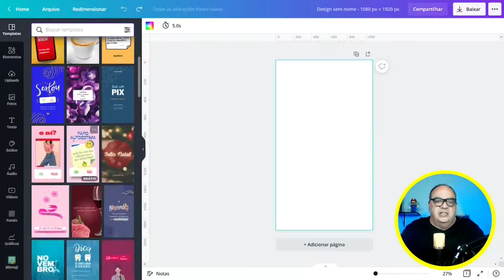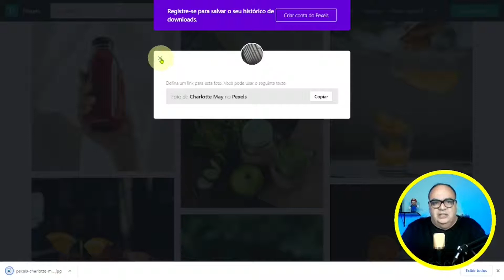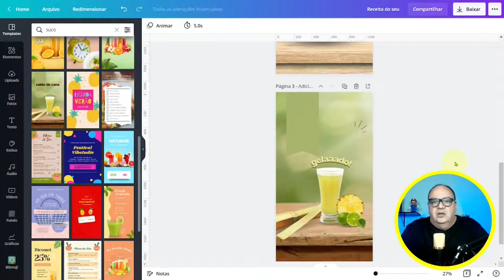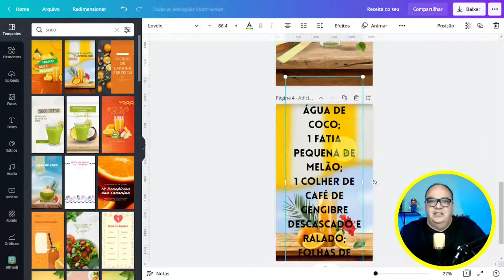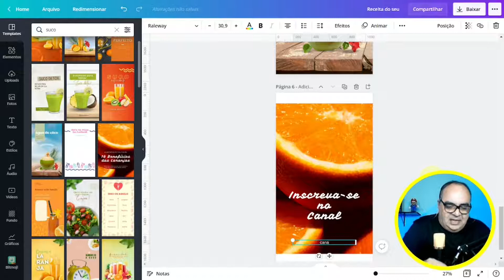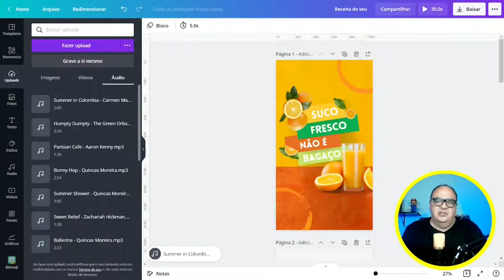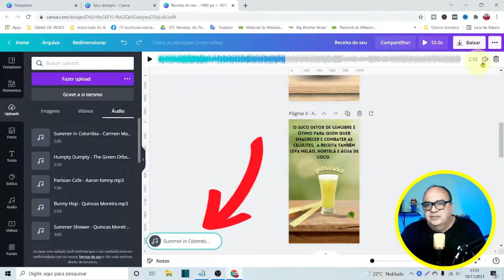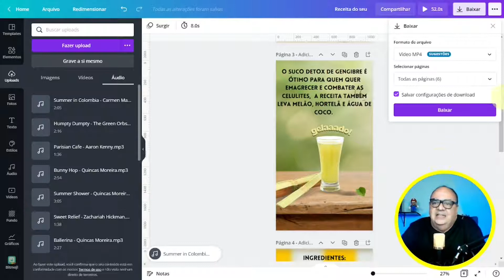Como Fazer Vídeos Shorts em menos de 3 Minutos: Rápido, Simples e Grátis no Canvano Canva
👉 MEU OUTRO CANAL PARA LIVES TERÇAS, QUARTAS e QUINTAS:
Seja Membro do Clube Amigo do Massini
ATENÇÂO: 4 Modelos Grátis PACK PERSONAGENS Aprenda de Forma Rápida e Simples como Criar Vídeos Shorts no Canva para seu canal ou para um canal Dark.
Vídeos 'shorts' do YouTube são clipes curtos de até um minuto para concorrer com o TikTok e o reels do Instagram. O YouTube Shorts permite gravar e editar clipes verticais com até 60 segundos no aplicativo da plataforma de vídeos do Google.
Canva é uma plataforma de design gráfico que permite aos usuários criar gráficos de mídia social, apresentações, infográficos, pôsteres e outros conteúdos visuais. Está disponível online e em dispositivos móveis e integra milhões de imagens, fontes, modelos e ilustrações.
O Fundo de recompensa do YouTube Shorts é uma iniciativa que distribuirá US$ 100 milhões entre os criadores de conteúdo para recompensar a dedicação deles em produzir vídeos curtos originais, criativos e incríveis para a comunidade da plataforma.
CAPÍTULOS DO VÍDEO:
00:00 VALORIZAÇÃO DO SHORTS DO YOUTUBE
01:26 INICIANDO O VÍDEO NO CANVA
02:37 ONDE PEGAR IMAGENS E TEXTO GRÁTIS
03:53 DANDO VIDA AO VÍDEO SHORTS
07:36 TRILHA SONORA DO SHORTS
08:20 ANIMANDO MANUALMENTE O VÍDEO
09:53 VERIFICAÇÃO DO VÍDEO SHORTS

10 dicas de Como Crescer No Youtube Em 2021?
Forçar Inscrição usando o Link do Canal. ...
Usar Marca D'água nos Vídeos. ...
Otimizar o Vídeo para o Youtube. ...
Fazer Uma Ótima Thumbnail. ...
Tenha Consistência nas Publicações. ...
Usar Listas na Distribuição dos Vídeos.
Como fazer o seu vídeo aparecer nas buscas?
Identifique o que as pessoas estão buscando;
Crie conteúdo com os assuntos mais buscados no YouTube;
Utilize palavras-chaves no título e na descrição;

8 Melhores maneiras de ganhar dinheiro trabalhando pela internet
1 Produção de conteúdo escrito para web.
2 Criando seu próprio blog.
3 Produção e venda de eBooks.
4 Trabalhar pela internet dando aulas.
5 Vendendo online.
7 Prestando consultoria online.
8 Criando um canal no YouTube.

Identificar a Motivação: comece por saber qual é a razão pela qual deseja viver de internet e desenvolva um processo progressivo para o pretendido. ...
Aprender Diariamente: tenha o hábito de adquirir conhecimento para que possa implementar no seu negócio e obter melhores resultados.

Rede social é uma estrutura social composta por pessoas ou organizações, conectadas por um ou vários tipos de relações, que compartilham valores e objetivos comuns.
WHATSAPP PARA TIRAR DÚVIDAS:
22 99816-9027 - somente áudio ou texto,  não atendo chamadas.